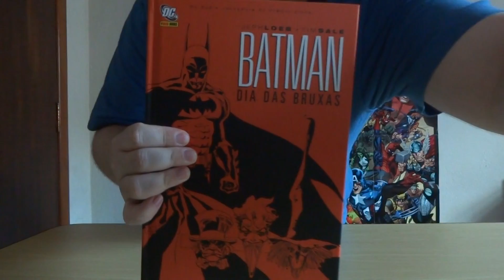3° Sorteio: Livro Batman Dia das Bruxas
Ganhe o Livro Batman - Dia das Bruxas. Regulamento:
1- Para ganhar é necessário clicar em QUERO PARTICIPAR no app da promoção

Sorteio no dia 14 de fevereiro de 2015. O envio será gratuito. O Sorteado será avisado. Se não entrar em contato em até 7 dias faremos novo sorteio.